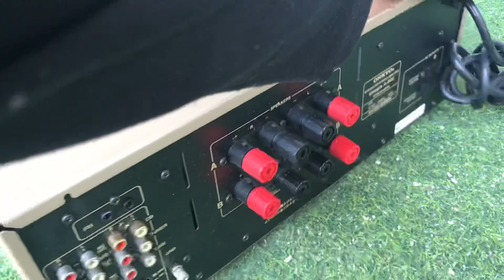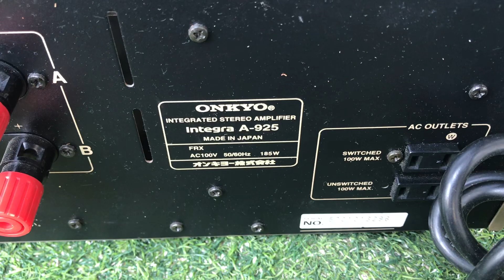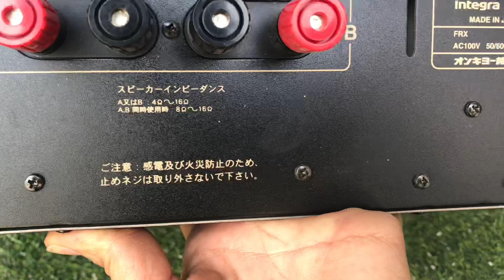Amply onkyo a925 đẹp lung linh giá chỉ 5.200.000 chi tiết lh 0966595581